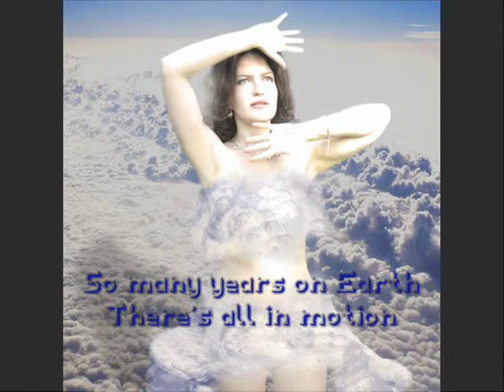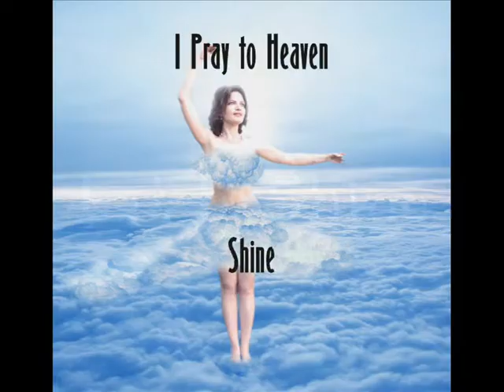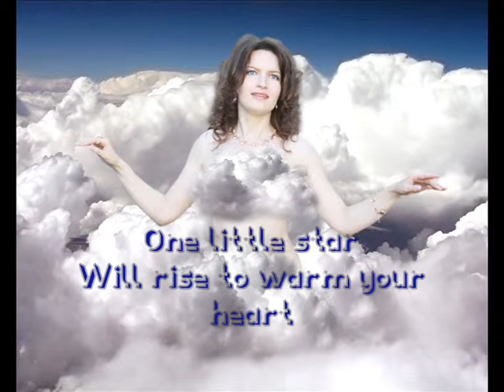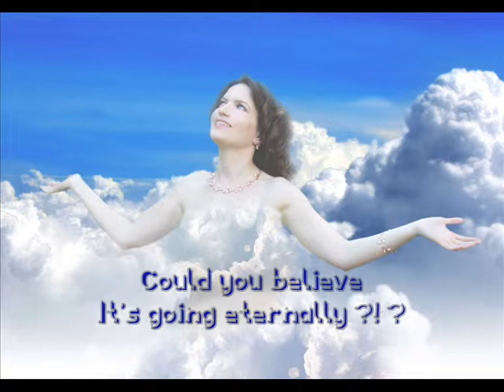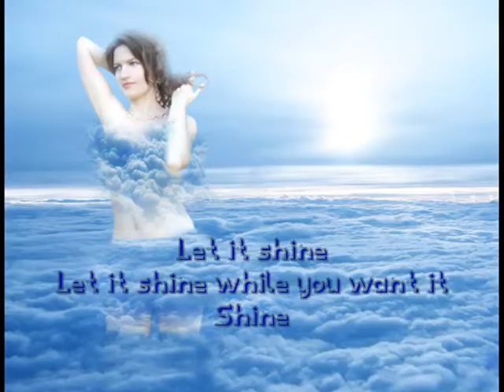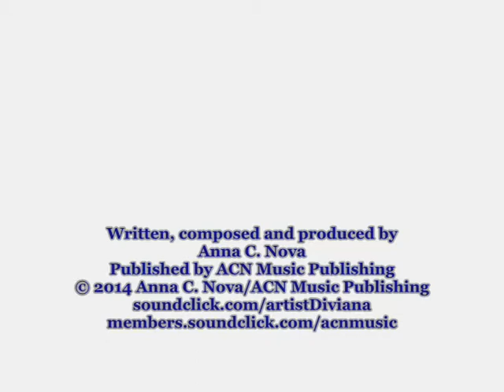Diviana - Let It Shine (motion picture)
Electro pop single "Let It Shine" performed by Diviana. #1 in Pop chart on Song Vault.
Written, composed and produced by Anna C. NOva
Published by ACN Music Publishing
Label ACN Music
Motion picture production by X-Ten Group